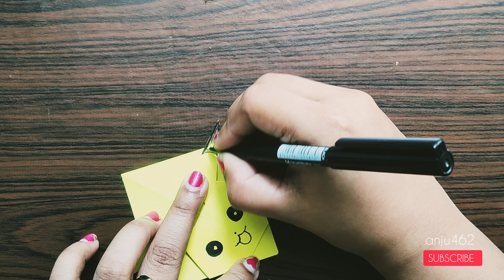Pikachu Bookmark l paper Origami l simple and easy ideas